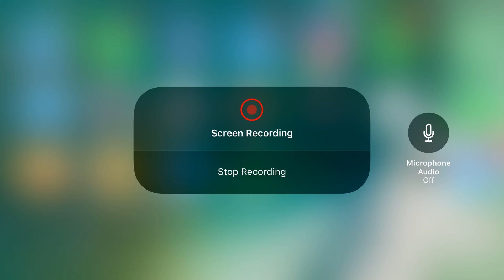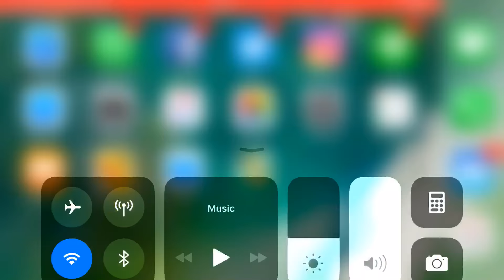Mysterious Mythical Dragon Quest - Easy to Hard - Digimon Links